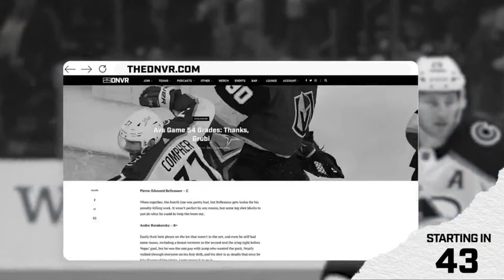Diego Rubio and the Colorado Rapids smack Sporting Kansas City back to Missouri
The Colorado Rapids are on a roll as they beat Sporting Kansas City in their second game at home. Diego Rubio scores another goal and it shuts people up about a DP striker. Mark Anthony Kaye also had his best match as a Colorado Rapid. All that and much more on today's victory postgame with Yahir Vazquez and Mitchell Carroll.

INTRO: 0:00
MARK ANTHONY KAYE: 1:57
THE DEFENSE: 4:15
MICHAEL BARRIOS: 5:39
JOHNNY RUSSELL AND HIS STRUGGLES: 6:24

to pick up some Ranch Rider near you!